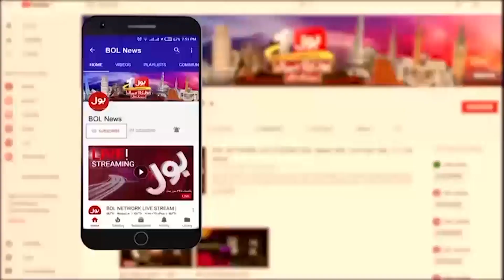Babar Awan Strong Statement | Govt U-Turn On Election | Layers community | Breaking News